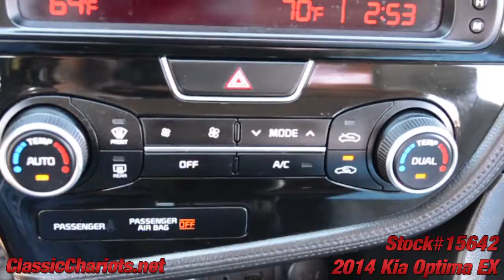Used 2014 Kia Optima EX for Sale in San Diego - 15642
2 Owner CarFax Report - Very Well Equipped EX - Leather - BackUp Camera - Bluetooth - Dual Power Front Seats - Infinity Audio - HomeLink - Alloy Wheels - Heated Front Seats - Serviced and ready to use and enjoy! Call today and set up a test drive! Family owned and operated since 1989, Classic Chariots offers affordable prices with several financing options available! High quality used cars, trucks, and SUVs in San Diego, Temecula, and Escondido. Our cars, trucks, and SUVs go through a lengthy inspection process, to ensure that our customers are buying a vehicle they can rely on. Come and see for yourself why a huge percentage of our business is repeat or referral.
Hablamos Espanol *Vehicles subject to prior sale. Prices subject to change and do not include dealer added accessories. All offers expire at 11:59pm Pacific Standard Time on the same day given in the ad. Advertised price does not include government fees and taxes, any finance charges, any dealer documentation preparation charge, and any emission testing charge. All third party sites that advertise our vehicles may not be displaying accurate information. Thank you.